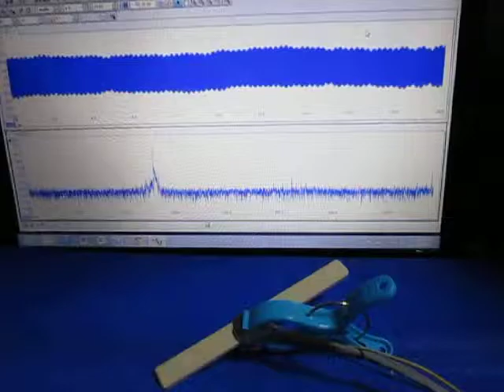超音波制御技術 Ultrasonic control technology